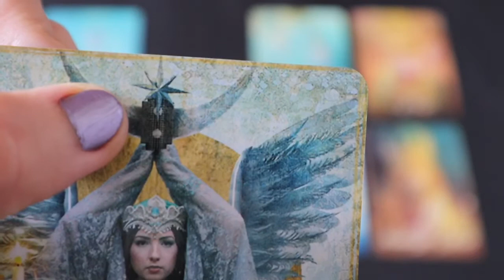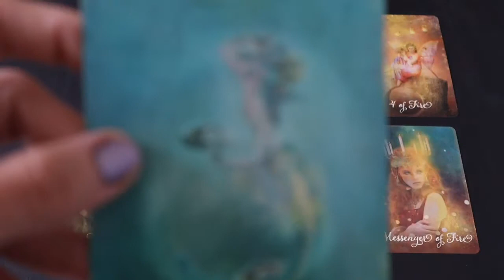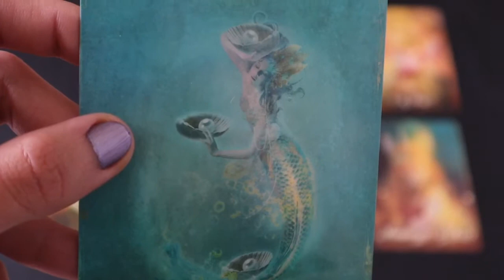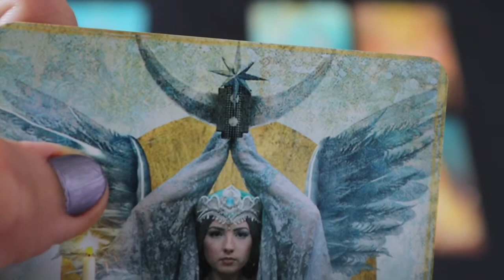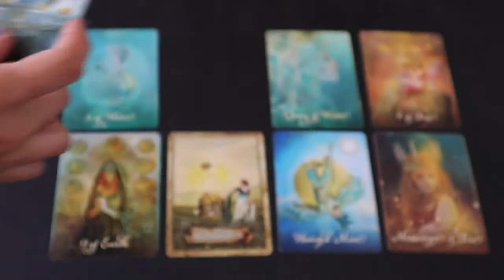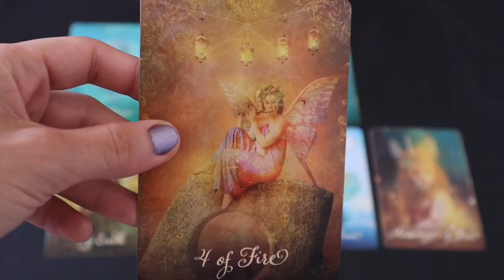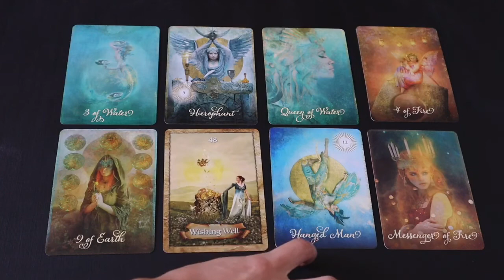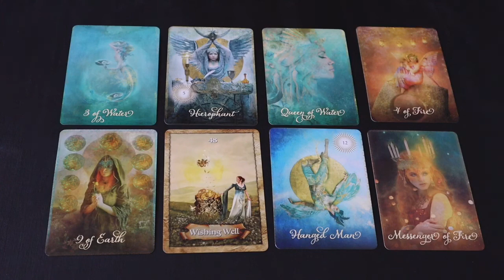Scorpio only you would go deep enough to get to the bottom line.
Tarot and Oracle Decks used on the Channel

Wisdom of Oracle - By Colette Baron-Reid
Dream Decoder - Text by Theresa Cheung. Illustrations by Harriet lee-Merrion
The Enchanted Map - by Colette Baron-Reid

This channel is here to provide you with guidance and support on your eternal journey of evolution, however this is not a substitute for your own council’s guidance.

Private readings are also available.